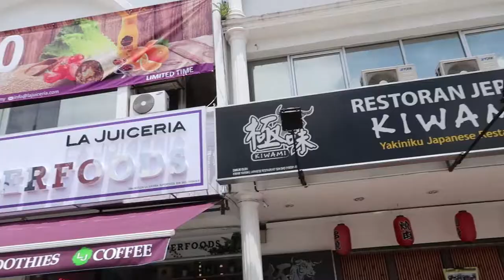RM10 Healthy Nasi Lemak Wrap • Subang Eats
And we're back with an all-new series of "Subang Eats", bringing you our favourite food stops around Subang Jaya.

La Juiceria just opened a new outlet at SS18 (a 5-minute walk from the SS15 LRT), and they're having a RM10 promo for half a nasi lemak wrap plus a cute bottle of orange juice. The staff said the promo might last till the end of the month or longer since everyone loves it, so make sure you get it before it's gone!

The food is a tad expensive (around RM20+), but it's within normal range for healthy foods. The taste, on the other hand, is bomb unlike other places! The portion is huge and ingredients are pretty premium as well.

This place can be packed during lunch hours, but the service was relatively good the two times I visited. If you're working at the co-working space next door (Nomad Malaysia), you can even pack your lunch to-go and eat while you work.